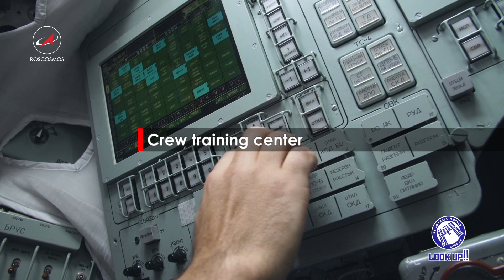Роскосмос в Сантьяго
Ролик студии Роскосмоса для демонстрации на Международной выставке военной и авиационно-космической техники FIDAE-2018 в столице Чили г.Сантьяго с 3 по 8 апреля 2018 года. Госкорпорация «Роскосмос» представляет посетителям выставки объединенный стенд предприятий российской ракетно-космической промышленности: НПО Лавочкина, холдинг «Российские космические системы» (РКС), НПК «СПП», Главкосмос, ЦЭНКИ и НПО «Техномаш».